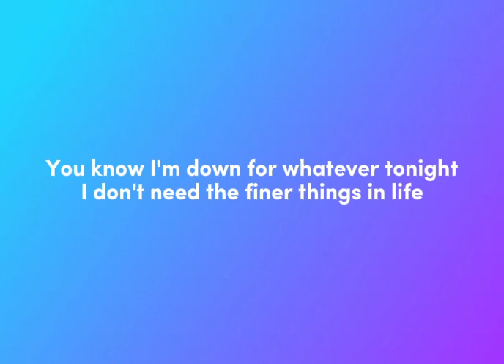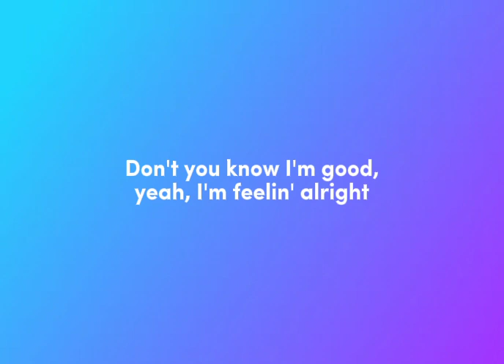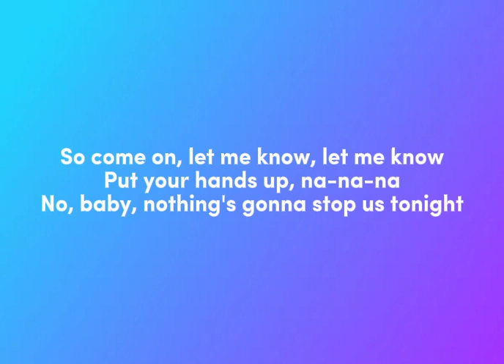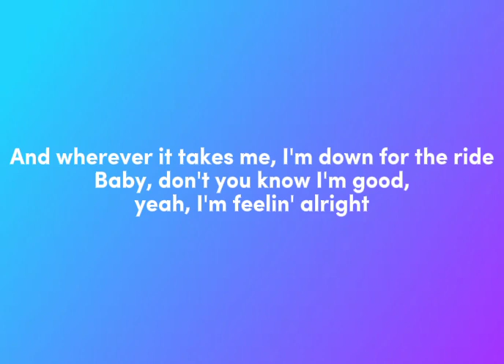David Guetta & Bebe Rexha - I'm Good (Blue) [Lyrics]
I’m Good (Blue) [Lyrics]

[Drop]
I'm good
Good
I'm good